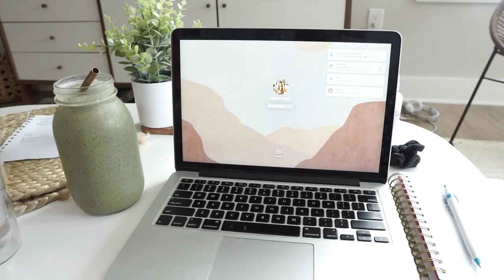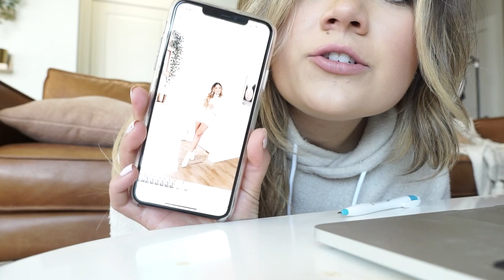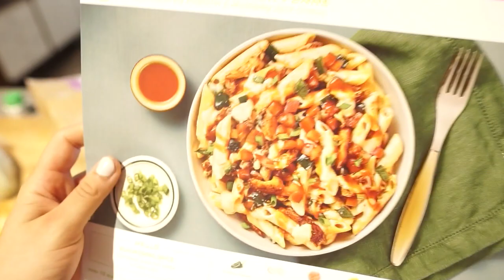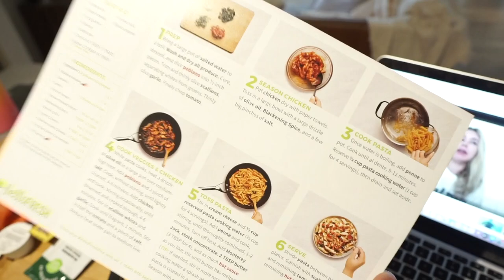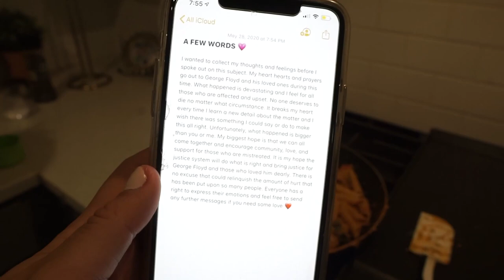VLOG: puppy updates + chat about future plans and goals? + target haul!!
Hey loves!! I hope you loved the vid today! to be notified every time I upload and never miss any of my videos!!
xo, B

Linen Comforter
Lululemon Sports bra
FEAT sweatshirts (code Bianca20 for $20 off )
Biker shorts (Code BF20 for 20% )
Target basket